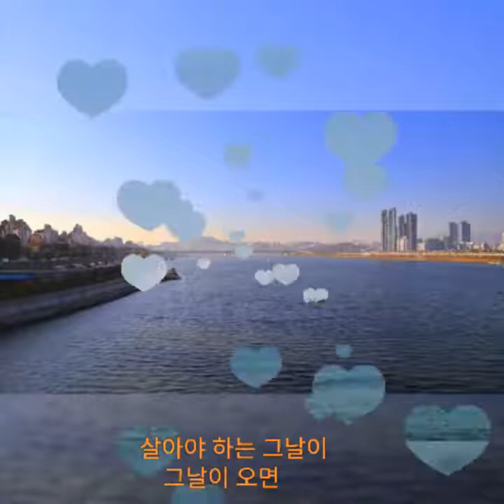주미라/그날이 오면(사 작곡 박경석)